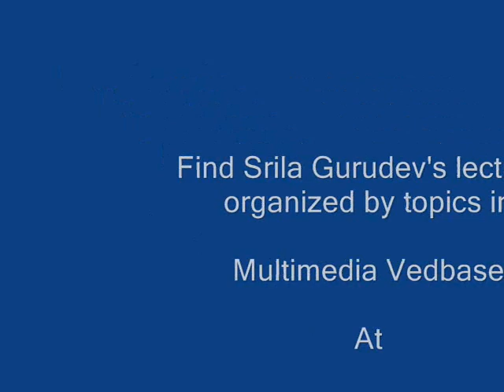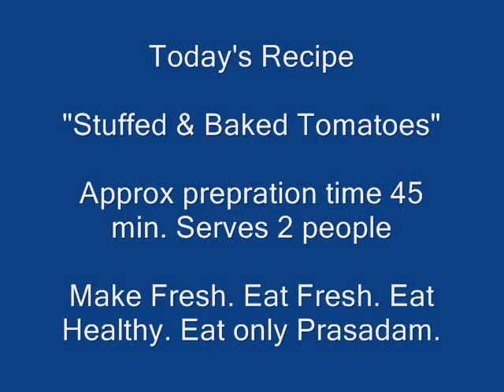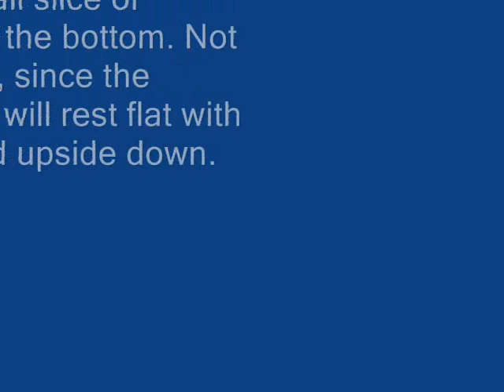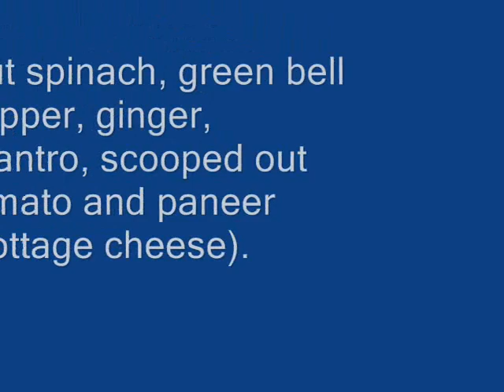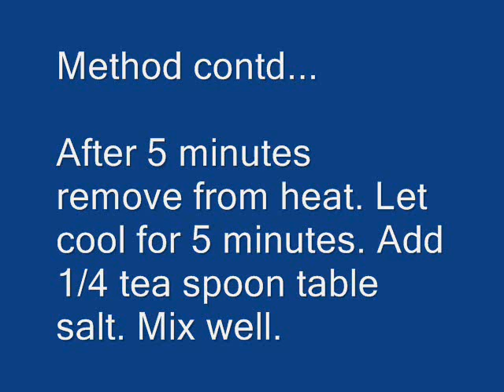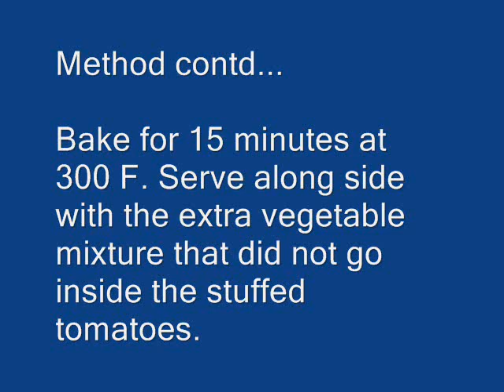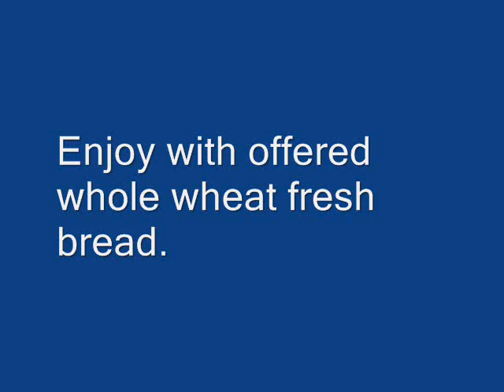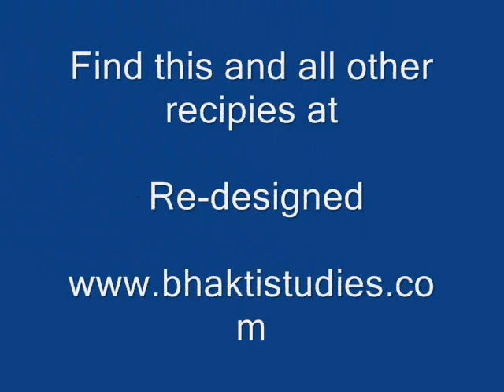Stuffed & Baked Tomatoes